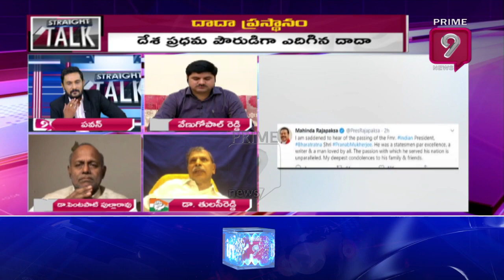ప్రధాన మంత్రిగా ప్రణబ్ ముఖర్జీ ని ఎందుకు చేయలేక పోయారు | Straight Talk With Pawan | Prime9 News